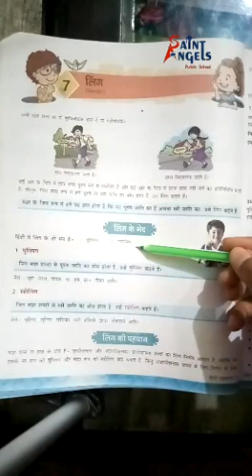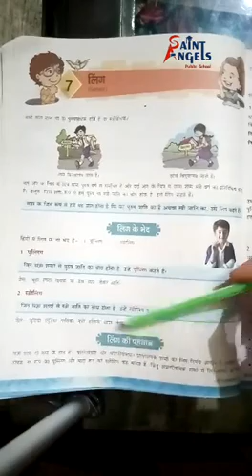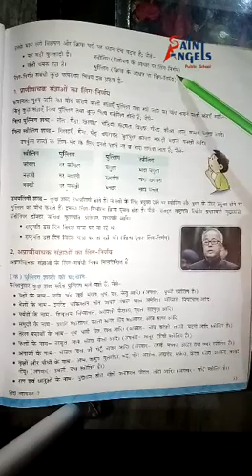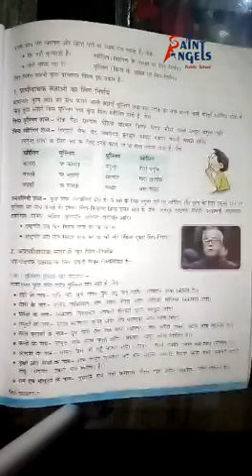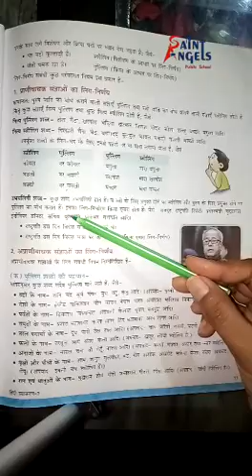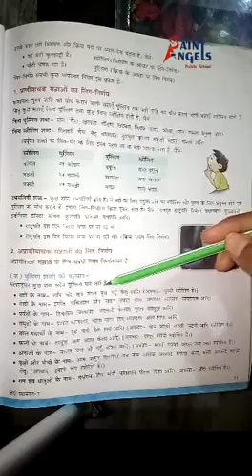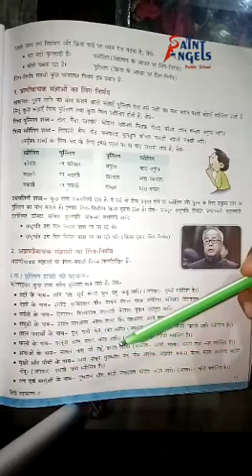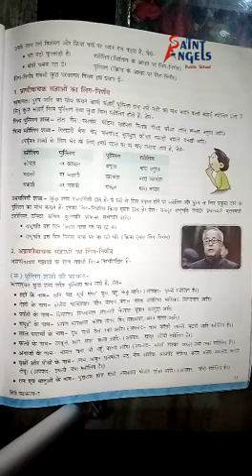SAINT ANGELS SCHOOL, CLASS 8, LING, HINDI VYAKARAN CH-10 PART-1